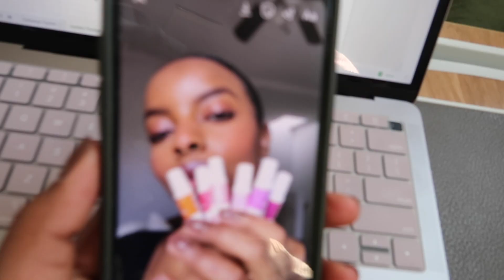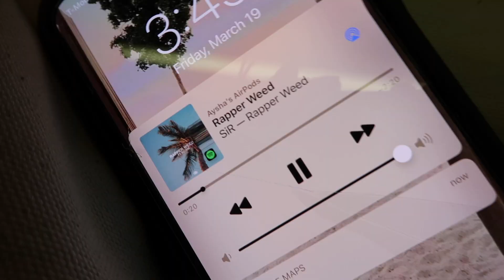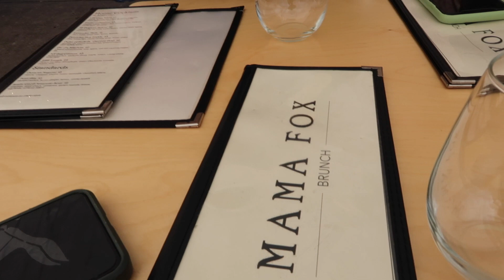VLOG| Leaving NY, dinner in Brooklyn, brunch + Soho is busy again?